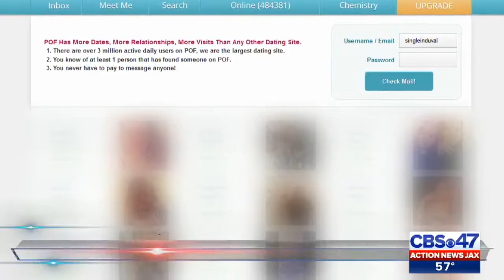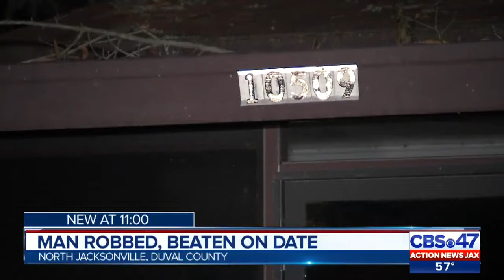POF Plenty Of Fish Date Gone BAD - Dating Website